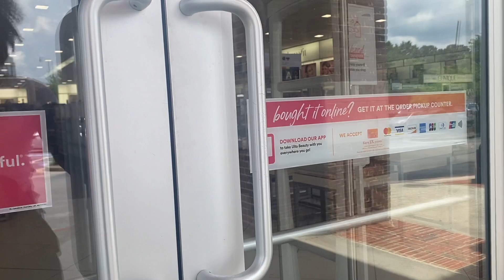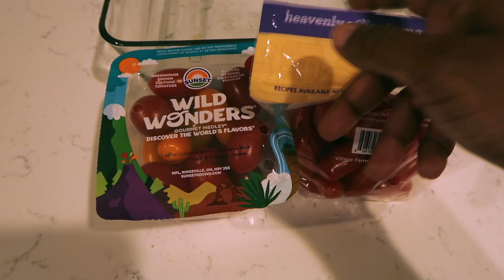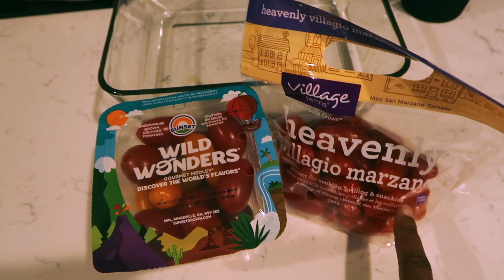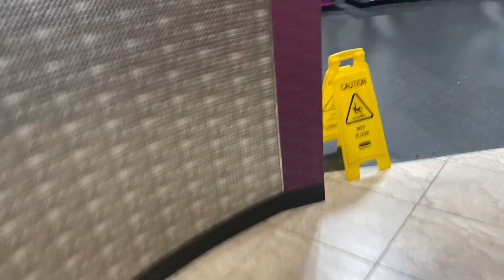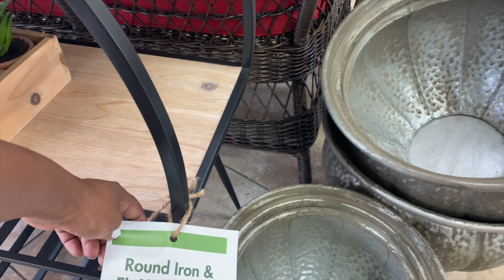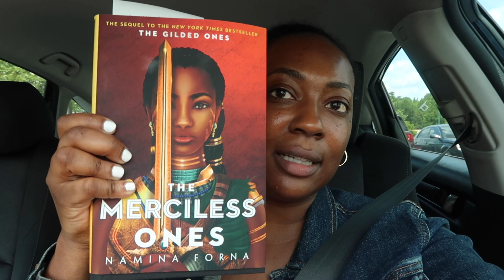VLOG // shopping, meal prep, , haul, project comeback update, recipe testing | Rich Auntie Diaries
I hope you enjoyed this week in my life. Check back twice a week for a new upload.

Timestamps